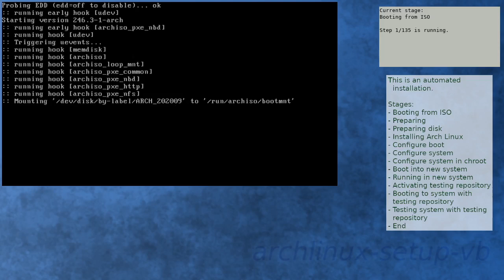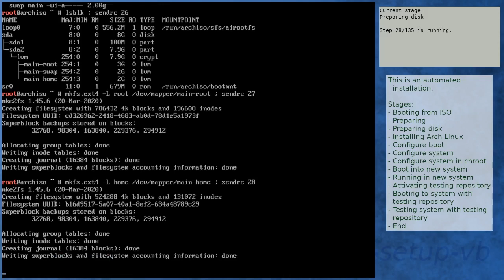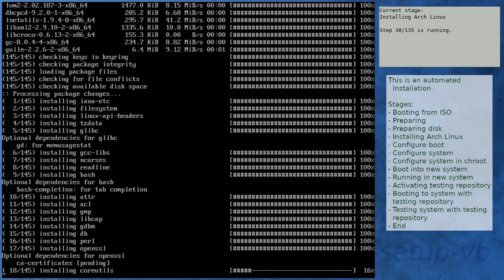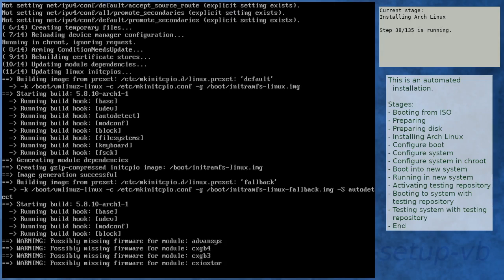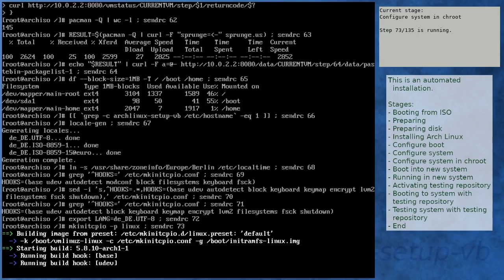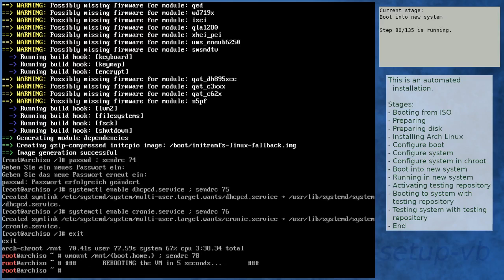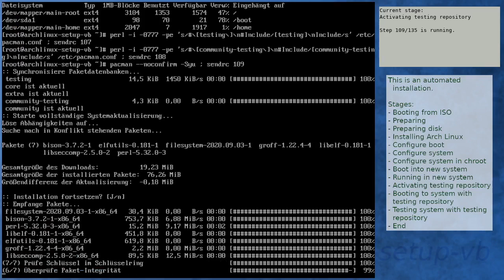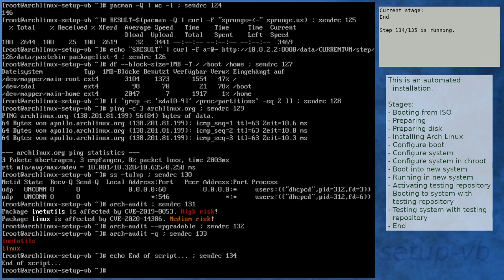Arch Linux installation recording to kernel 5.8.10-arch1-1 (core)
Summary:
[00:00] Booting from ISO
[01:08] Preparing
[02:08] Preparing disk
[03:59] Installing Arch Linux
[10:33] Configure boot
[10:53] Configure system
[11:55] Configure system in chroot
[15:46] Boot into new system
[17:03] Running in new system
[18:29] Activating testing repository
[19:09] Booting to system with testing repository
[20:22] Testing system with testing repository
[21:37] End

Kernel details:
5.8.5-arch1-1 (ISO)
5.8.10-arch1-1 (after installation)
5.8.10-arch1-1 (after enabling [testing])